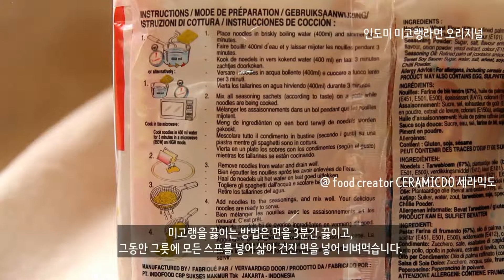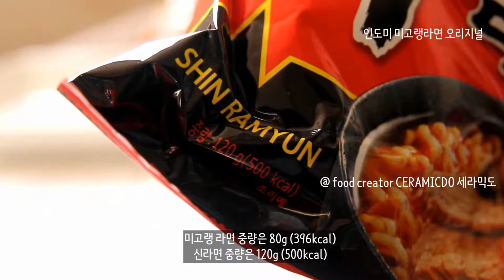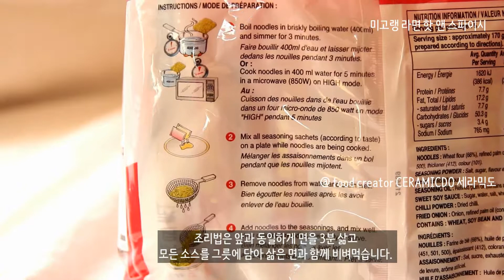indome migoreng noodles 세계에서 가장 맛있는 라면 1위 인도미 미고랭 라면, 미고랭라면 핫 앤 스파이시 솔직후기 : ceramicdo세라믹도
세계에서 가장 맛있는 라면 1위 인도미 미고랭 라면 솔직후기 : ceramicd